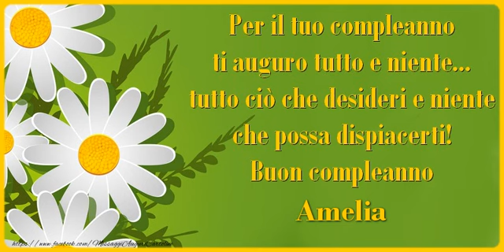Buon Compleanno Amelia!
Si avvicina il giorno di compleanno d'una persona a voi più cara con nome Amelia? Vi invitiamo a scoprire le nostre cartoline musicali di compleanno con nome Amelia.